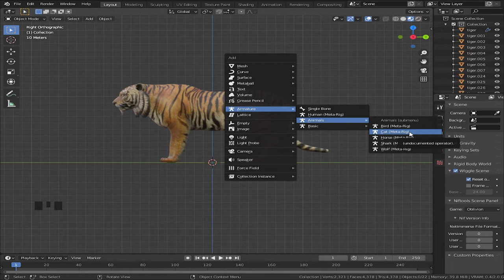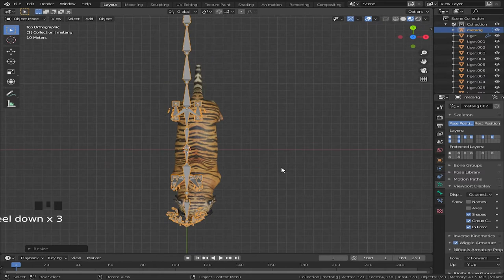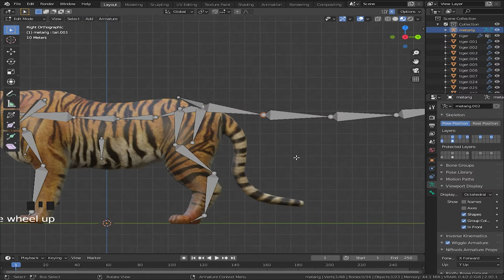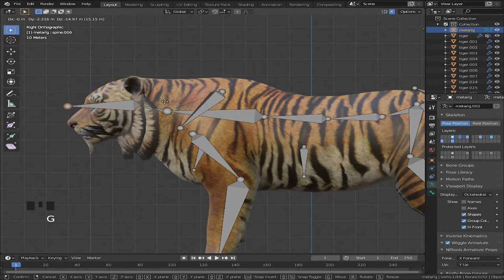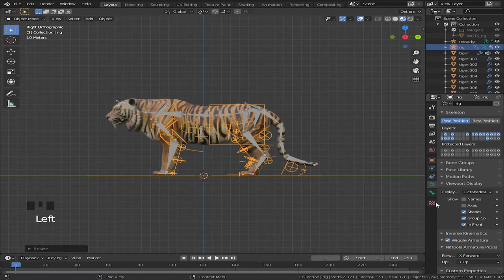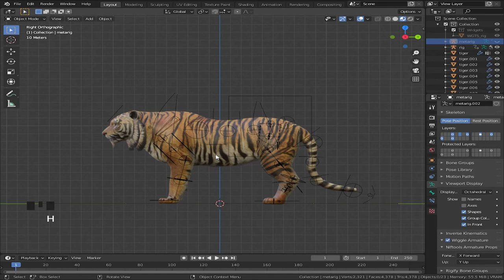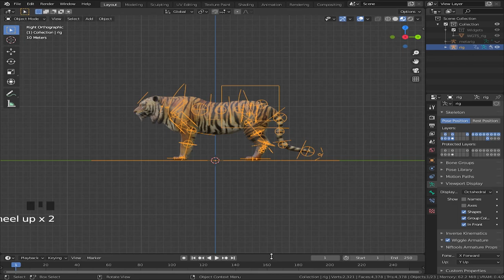How to Rig Tiger in blender in Hindi/Urdu | Animals Rigging | Part-01| Blender Tips